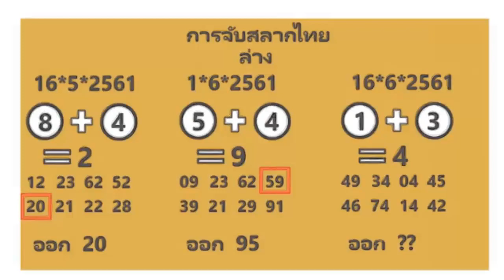การจับสลากไทยตัวเลข 2 หลัก 16/6/2561ชนะหมายเลขแน่ใจว่าชนะลงหลัก ล่าง!!!